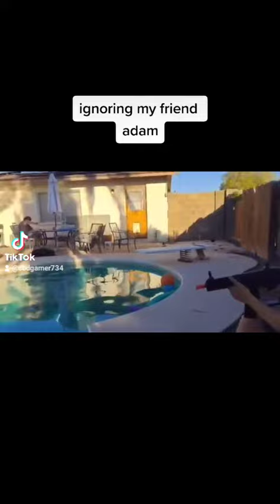ignore adam for 24 hours